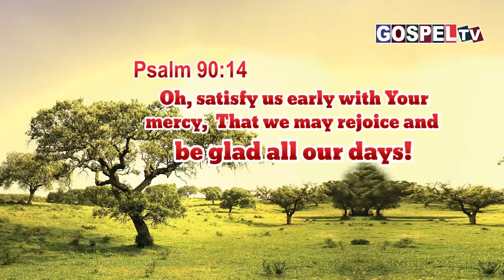இன்றைய வேத வசனம் || Today's Bible Verse || 3 oct 2024